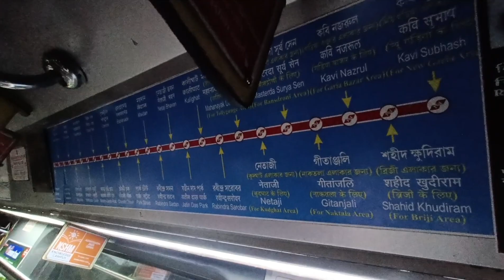Travel in Kolkata Metro | Oldest Metro in India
Baap Beta Vlog

Travel in Kolkata Metro During Pick Hour | Kolkata Metro | Oldest Metro in India

7 am to 10 pm